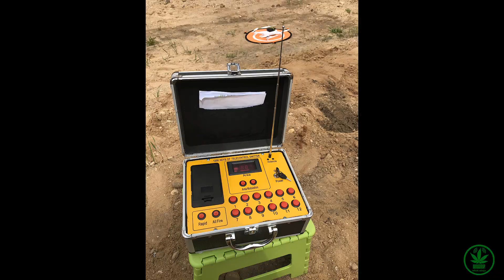Hacking Radio Blasting Systems for Fun & Explosions with WHIDelite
𝐖𝐀𝐍𝐍𝐀 𝐁𝐄𝐂𝐎𝐌𝐄 𝐀 𝐂𝐄𝐑𝐓𝐈𝐅𝐈𝐄𝐃 𝐇𝐀𝐑𝐃𝐖𝐀𝐑𝐄 𝐇𝐀𝐂𝐊𝐄𝐑?
The Offensive Hardware Hacking Training is a Self-Paced training including Videos, a printed Workbook and a cool Hardware Hacking Kit. And... you get everything shipped home Worldwide!